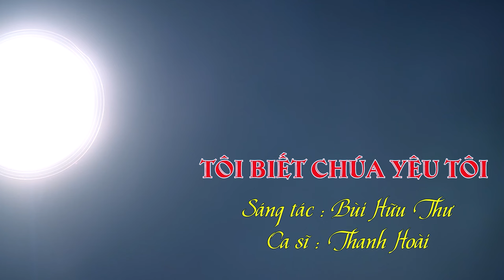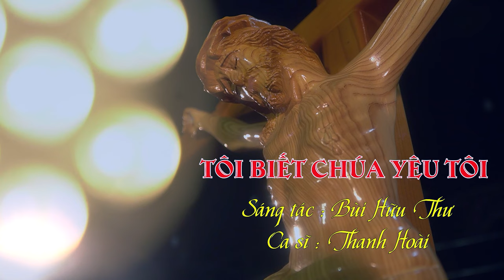Tôi Biết Chúa Yêu Tôi | Sáng tác : Bùi Hữu Thư | Ca sĩ : Thanh Hoài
🎵 Ca khúc: Tôi Biết Chúa Yêu Tôi
🎼 Sáng tác: Bùi Hữu Thư
🎙Ca sĩ : Thanh Hoài
💻 Editor : Tú Hiền
✒ Booking:  Nhạc Thánh Ca Toàn Quốc (Nationwide Event)